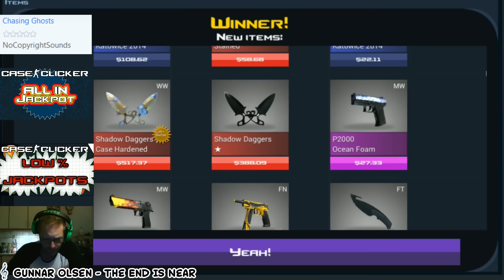Case Clicker | High / Low Jackpots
In this Case Clicker video, I am showing some low % chance to win and some high stake jackpot wins.